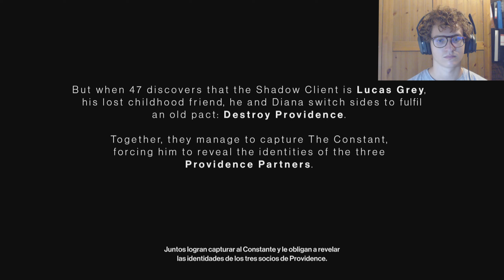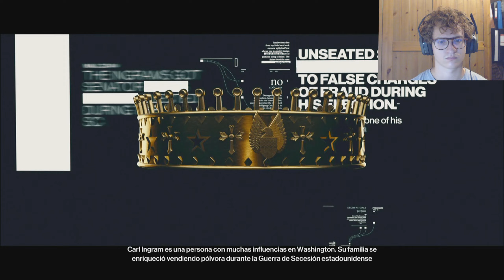ÉSTA SERIE TENGO QUE TERMINARLA YA 😂 - HITMAN 3 #1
ESPERO QUE EL VÍDEO TE HAYA GUSTADO!